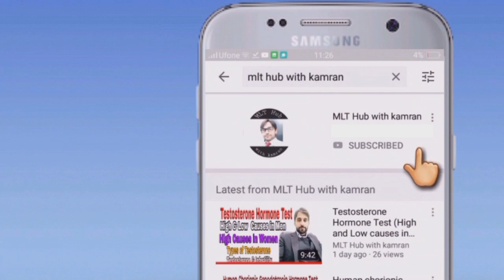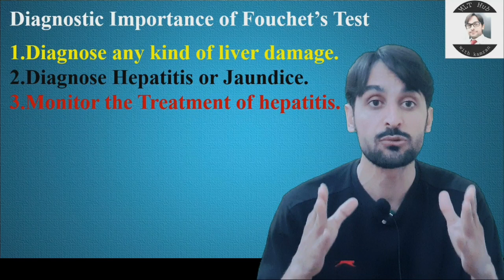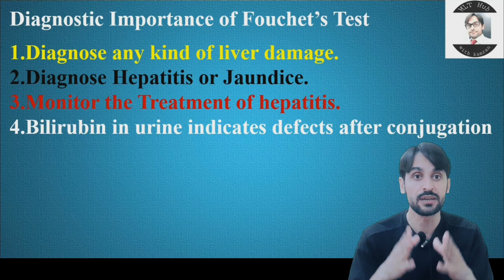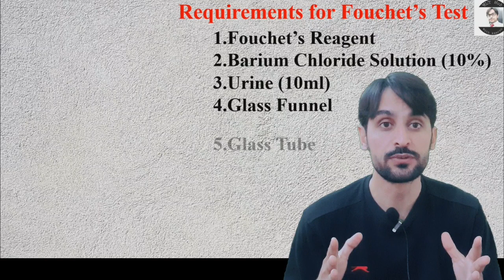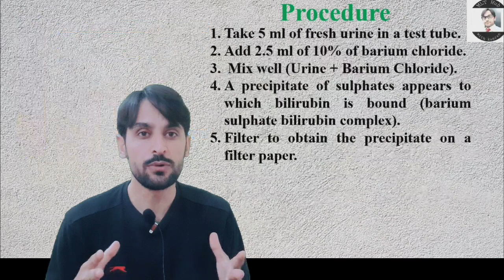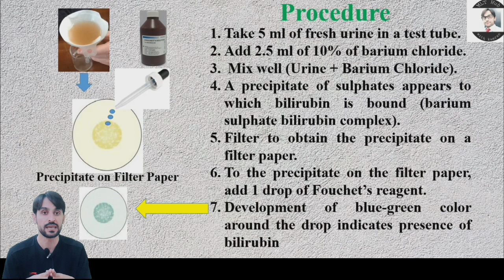Fouchet's Test | Practical | Detect Bilirubin in Urine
Fouchet's test is used for detection of bilirubin in urine. dear viewers in this video you will learn about the procedure that how you can detect bilirubin in urine and what will be the requirements for this test.

Your Queries in the Video:
00:00 | Introduction
00:31 | Use of Fouchet's Test
00:51 | Diagnostic Importance of Fouchet's Test
02:06 | Principle of Fouchet's Test
02:22 | Specimen Collection for Fouchet's Test
02:38 | Requirements for Fouchet's Test
03:30 | Procedure of Fouchet's Test
05:08 | Causes of High Bilirubin in Urine